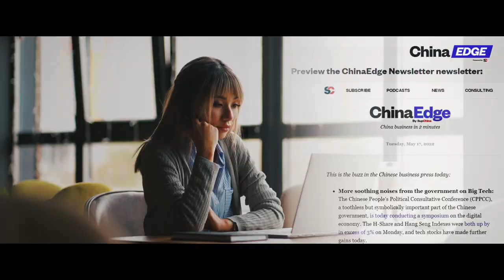Taylor Fravel|08.04.2022|China's Show of Force & Fury: Military Drills Encircling Taiwan, Explained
In this episode of ChinaEDGE live with Lizzi Lee, Prof. Taylor Fravel, the Arthur and Ruth Sloan Professor of Political Science and Director of the Security Studies Program at the Massachusetts Institute of Technology, analyzes the significance of the ongoing military drills surrounding Taiwan launched by PLA. Prof. Fravel explains the transformation the PLA has undergone since the 1990s, and how that change could potentially change Xi Jinping's strategic calculus on Taiwan.

If you enjoy our discussions here, you would find value in our new powerful marketplace analysis tool for investors also called ChinaEdge. It tracks, distills, and analyzes both Chinese language and English language materials about Chinese companies, business leaders, and government entities, and reveals the often hidden links between them.

Or sign up for the ChinaEdge newsletter, a daily 2-minute rundown of the China business news you don’t want to miss. to get your free subscription.

Take your China business insights to the next level with our database providing contextual analysis, news tracking and data on the Chinese economy

SupChina is a New York-based, China-focused news and education media company. You can't understand the world without understanding China.
We report on China without fear or favor.